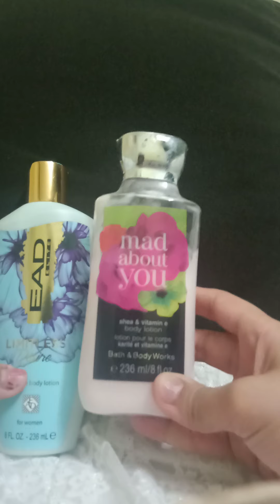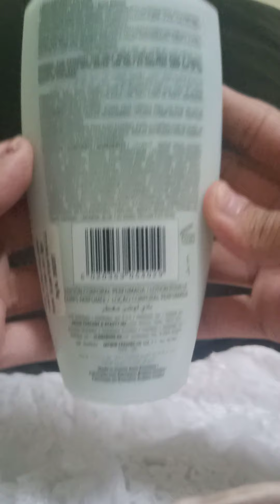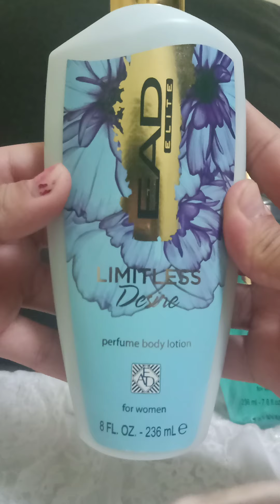بديل لوشن وبدى ميست باث أند بادى 💃💃💃🔥👆